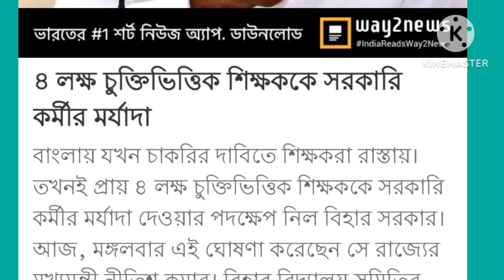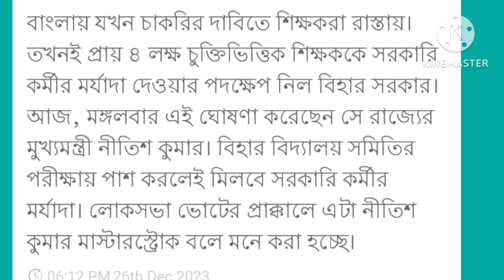বিহার পারলে বাংলা কেন পারবেনা, বিহারে সমস্ত PT দের স্থায়ীকরণ করলেন নিতিশ কুমার , রাস্তার লড়াই চাই